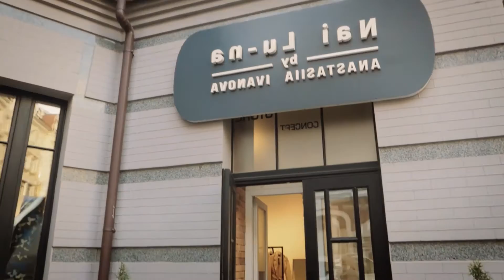Oldies but Goodies for Your Nostalgia